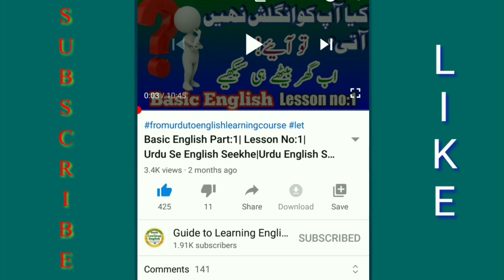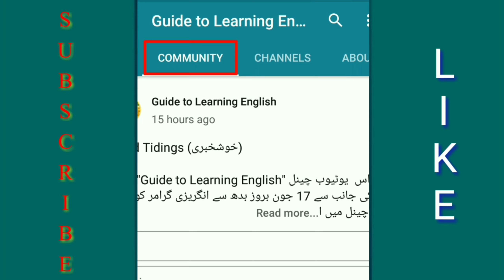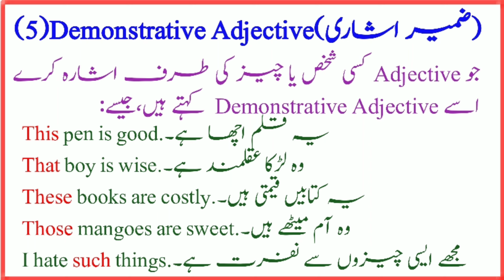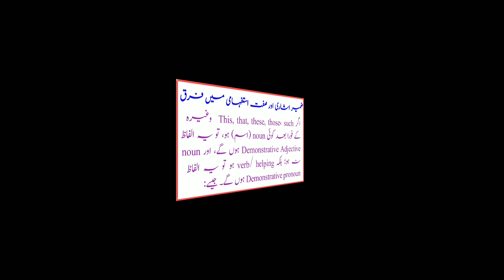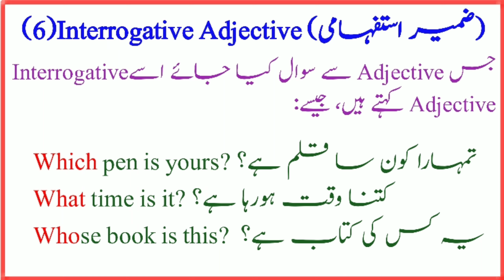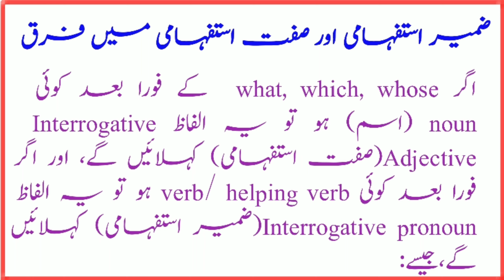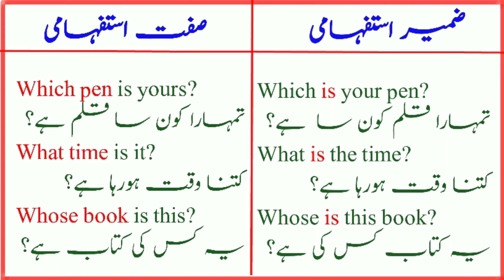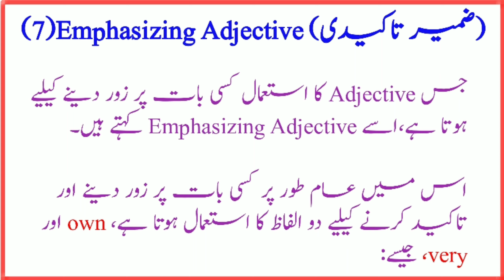Lesson No: 39-Adjective #2| صفت کا بیان|Difference Between Demonstrative Adjective And pronoun.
صفت کا بیان حصہ ۲

دوستو!
اس سے قبل ہم نے صفت کے پہلے کو پڑھا اور سمجھا، جس میں ہم نے صفت کی چار قسمیں مکمل کی، آج کے سبق میں اس کی بقیہ چارقسمیں پڑھیں گے؛لہذا آپ سے گزارش ہے کہ ویڈیو کو اچھے سے اخیر تک دیکھیں اور سمجھنے کی کوشش کریں۔

آئیے اردو سے انگریزی سیکھیں(ٹیلیگرام پر)

(1)Adjective in english
(2)Learn kinds of Adjective
(3)Adjective in hindi
(4)Adjective in Urdu
(5)How many kinds of Adjective?
(6)How many types of Adjective?
(7)What is Adjective in english
(8)Learn  Adjective in Urdu
(9)Types of Adjective kitne hain
(10)Adjectivekiya hota hai?
(11)What is the Adjective in English grammar?
(12)What is  Adjective definition
(13)Learn Adjective online
(14)All Adjective in one video
(15)All Adjective in Hindi
(16)English Grammar seekhe
(17)English grammar kiya hai
(18)English grammar kaese seekhe
(19)Adjectivefull course
(20)Parts of speech course